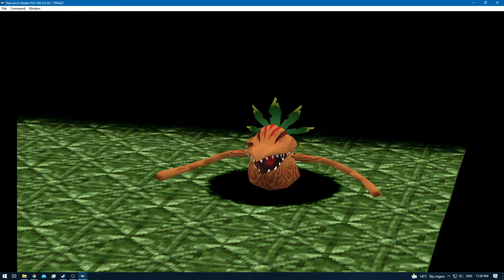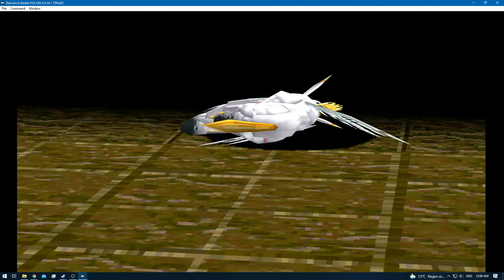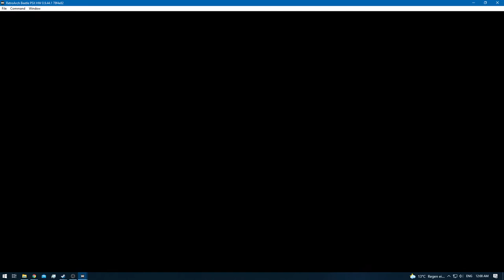Digimon World 2 [RA] - Episode 48.4 - Bloodknight: Web Domain [NC]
None!

None!

None!

None!
[YouTube Chapters]

0:00 - [YouTube Time Stamp Feature]
0:02 - 0:06 [Preparations]
0:07 - 0:50 [Gameplay: (Digital City)]
0:51 - 23:42 [Bloodknight: Web Domain] [EXP Grinding]
23:43 - 24:48 [Gameplay: (Digital City)]
24:49 - 25:02 [Digi-Evolution: Tapirmon - Shima-Unimon]
25:03 - 26:12 [Gameplay: (Digital City)]
26:13 - 35:19 [Gameplay: (Video Domain)] [Digimon Hunting / Training]
35:21 - [Unimon Caught] [In-Game Trade Requirement]
25:23 - 35:44 [Gameplay: (Video Domain)] [Digimon Hunting / Training]
35:45 - 36:50 [Gameplay: (Digital City)]
36:51 - 37:07 [DNA Digi-Evolution: Shima-Unimon + Unimon = Tapirmon] [DP 6/6]
37:08 - 38:39 [Gameplay: (Digital City)]
38:40 - [End of the Episode]